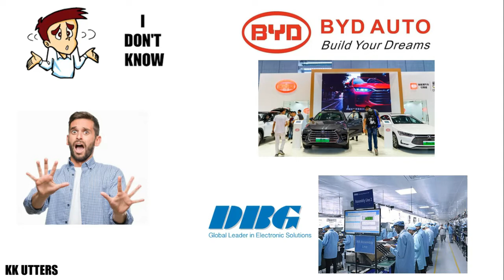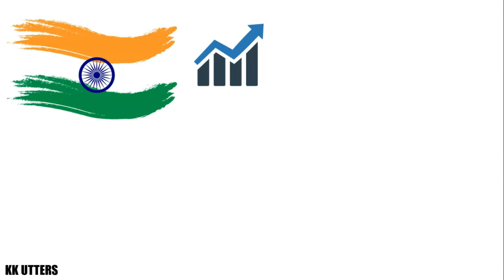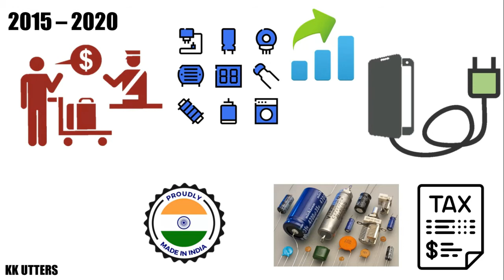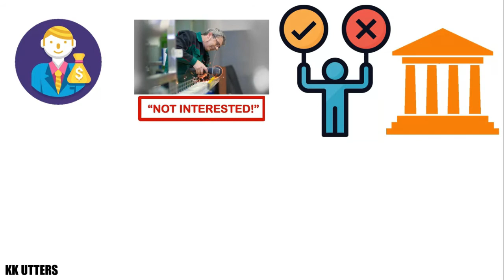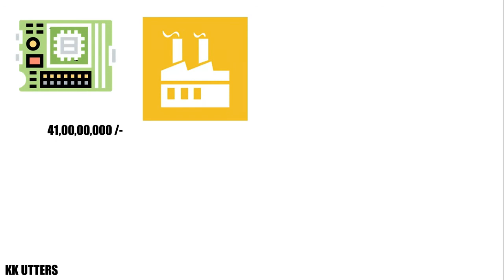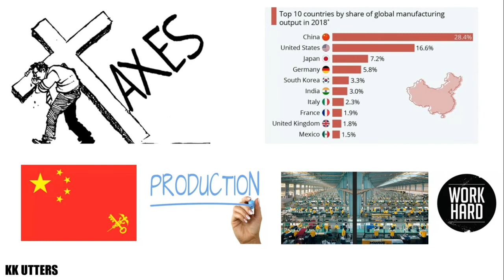क्या सचमे Progress कर रहा हे India 2021 ? | एक सफ़ेद झूट ? | Mobile Manufacture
How to Start Micro-Business with Study or Job =

Detailed analysis of the Mobile manufacturing industry in India 2020.